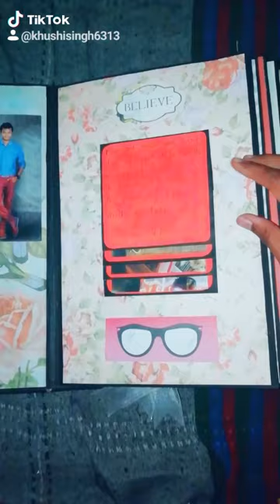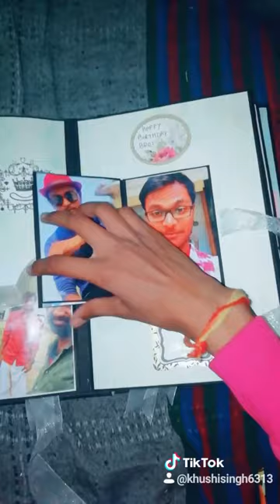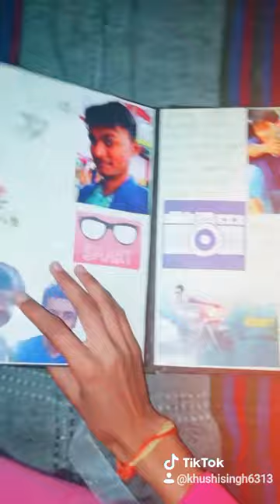Birthday scrapbook made for a customer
a super cool and simple scrapbook made for a customer with big pictures and vibrant background colours , and with simple and cut cards inside.i hope that you like this video . do like , comment ,and share this video , and don't forget to subscribe my and hit that bell button so you don't miss any update from my youtube channel .